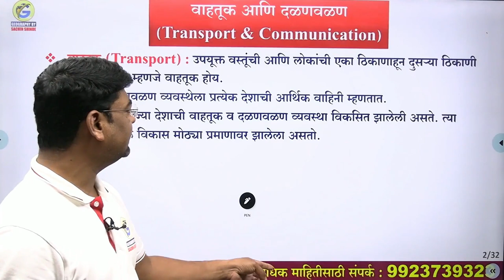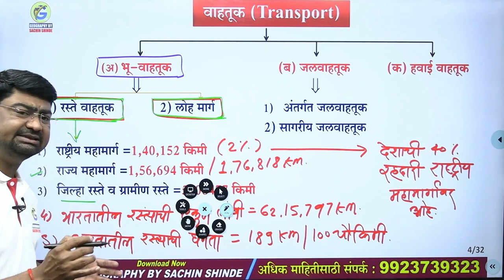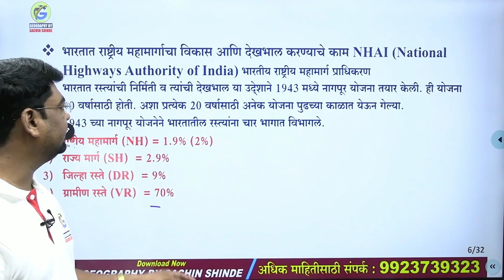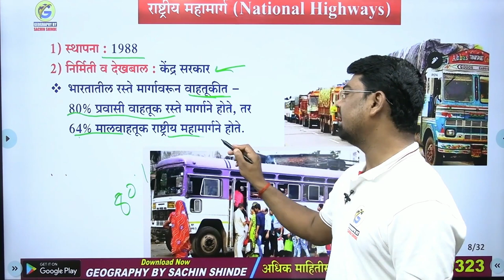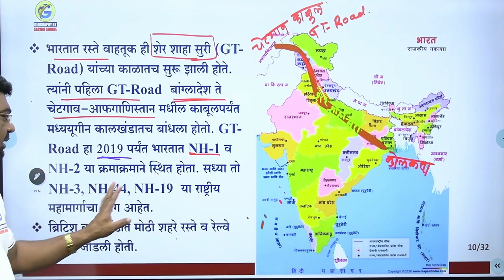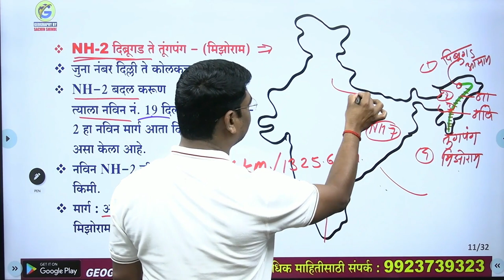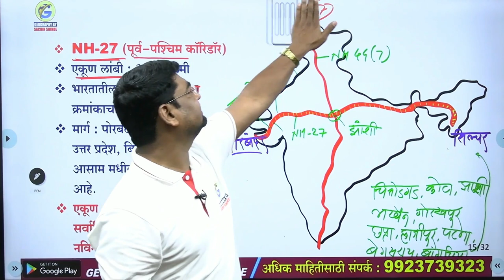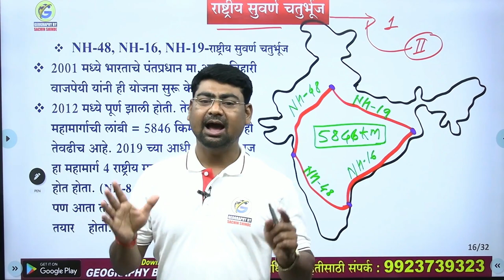भूगोल: राष्ट्रीय महामार्ग (National Highway) By Sachin Shinde